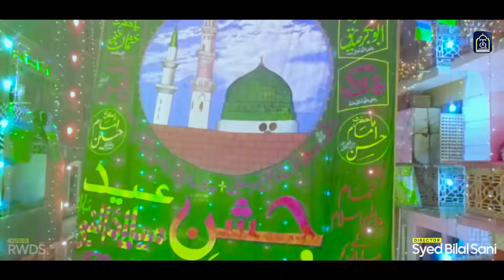Hafiz Tahir Qadri | Rabi ul Awal Naat 2022 | Marhaba Marhaba Jaddal Hussaini Marhaba | Milad Kalam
Credits:-
Title : Marhaba Marhaba Jaddal Hussaini Marhaba
Naat Khuwan : Hafiz Tahir Qadri
Naat Khuwan : Hafiz Ahsan Qadri
Audio : Rao Wassay (RWDS)
Director : Syed Muhammad Bilal Sani
Video : Ajwaa Production
Poet : Muhammad Hassan Raza Khan
Label : TQ Production